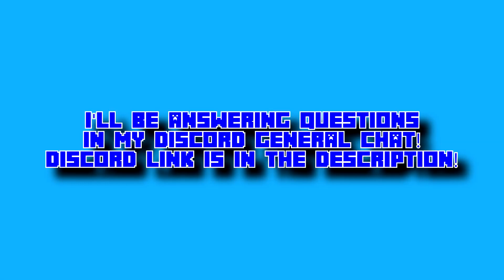1 BILLION SKYBLOCK COIN GIVEAWAY ANNOUNCEMENT (My Biggest Giveaway Yet!)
Make sure to watch the video and pay attention! There's a bit more to it this time around. The winner will have to work for his paycheck this time.

1Billion
Coins
how to get hypixel skyblock coins
warden helmet hypixel skyblock
hypixel skyblock money making method
skyblock hypixel

hypixel hypixelskyblock hypixel skyblock update. Using the hex update 0.14 hypixel skyblock admins this is not a money making method
this Minecraft YouTube video was made on Hypixel. Hypixel is a server with lots of games, such as Bedwars, Skywars, and Minecraft's biggest MMORPG Hypixel Skyblock. Hypixel has has a lot of notable players, such as Dream, Technoblade, and Tommyinnit. Hypixel Skyblock is Hypixel's most popular game. Some of the popular items are the Hyperion, Necron armor, Storm armor, overflux, plasmaflux, the 50mMidas sword, the Aspect of the end, the Aspect of the dragons, the valkyrie, and many more. Some of the bad things on Skyblock are Duping, irl trading, and scamming. I hope you enjoyed these words which are all relevant to the video! Also, a new farming island was added which has the Golden Ball item, which no one owns and is one out of one (1/1). Rat pet is cool. Swavy, Timedeo, Fairy Soul Guide, Money Making Method, and other things are all part of the server, along with Refraction. There is this mode called dungeons where you fight with your team to defeat necron along with other floor 7 bosses. Master mode is a thing as well. They recently nerfed the strength stat, making a lot of dungeons classes a lot worse such as
Berserker and Archer. Mage, Healer, and Tank should be fine. God I keep adding so many keywords, this will be an entire bible soon. The hypixel admins have completely removed sword swapping and trashed the bonemerangs. The giants sword is also bad now. The Astrea is still trash. This is a Hypixel Skyblock Tutorial, or a Hypixel Skyblock Dungeons Guide. please fix negative strength because of the Soul Eater enchant, and buff archer. nerfmage tho. I voided the Hyperion, so sad. I love Technoblade and Dream and Tommyinnit and 56ms (Swavy) and Thirtyvirus. This video is not a Dungeons Guide, Money Making Method Guide, Hypixel Skyblock Guide, or anything of the sort. Recently, Hypixel released the SMPS, similar to the Dream SMP with members like Skeppy and Sapnap. This is long lol. Then 2000 the next day. Then 3000 the next day. What the blue freak! I AM AT 5000 NOW GG! Also Hypixel Admins released an enderman slayer boss quest thing, and it is pretty difficult to slay which is why you would need an enderman slayer guide or tips and tricks on how to beat the new enderman slayer. The Juju bow is really good. I also like the warden helmet and Necron Armor. I recently got SCAMMED!!! They took my Strong Dragon Chestplate, I am in tears. At least they didn't take storm armor or superior armor. The crown of greed is bad. I crashed the NEW GAME MASTER RANK and got BANNED ON HYPIXEL! The anticheat Watchdog is broken. RATS. Floor. Catacombs. Badlion is not very good. I played dungeons not using the new Terminator bow, which is very op. Thirtyvirus does not like the god potion, he says it is not a good item. Personally, I am impartial. Recombobulators are cool though! Rend VS Soul Eater ultimate enchantments, which is better! I think Legion and Chimera are cool as well! Hypixel is currently down! Large DDOS attacks forced the server to close to resolve the issues. This video is NOT an auction flipping tutorial or Bazaar Flipping tutorial. It is not a money making method video either. The mini wither can bother some people if used in a certain way. Scammers are desperate in Hypixel Skyblock. This is hypixel skyblock news and I don't have much hypixel skyblock money left.